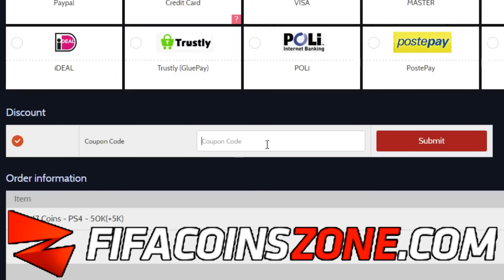FIFA 17 | INVEST IN THESE PLAYERS FOR MARQUEE MATCHUPS *SBC* (FIFA 17 MARQUEE MATCHUPS SBC JAN 6TH)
Fifa 17 Marquee Matchups Jan 6th Investments. FIFA 17 INVESTING - Make easy profit from these Marquee Matchup Investments. This will show you the best investments for this week's marquee matchups for the Squad Builder Challenge (SBC) Week January 6th. The video shows you who to invest in the the marquee matchups, the best players to invest in or buy for this weeks marquee matchups.

Title: FIFA 17 | INVEST IN THESE PLAYERS FOR MARQUEE MATCHUPS *SBC* (FIFA 17 MARQUEE MATCHUPS SBC JAN 6TH)